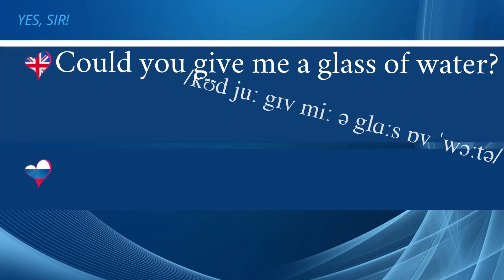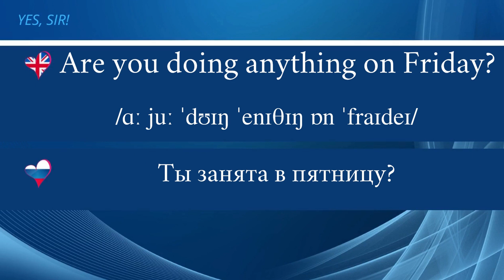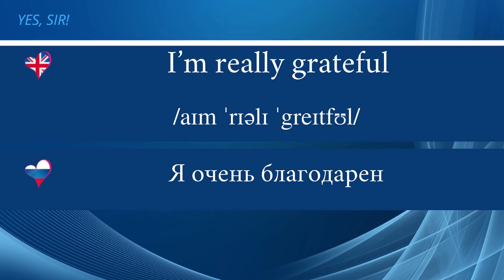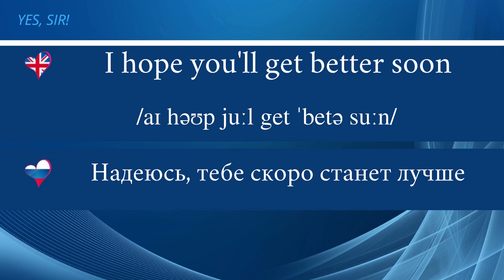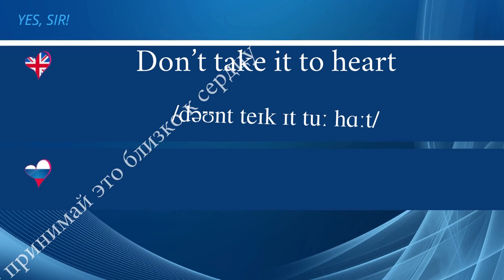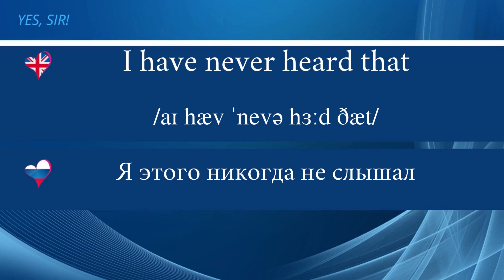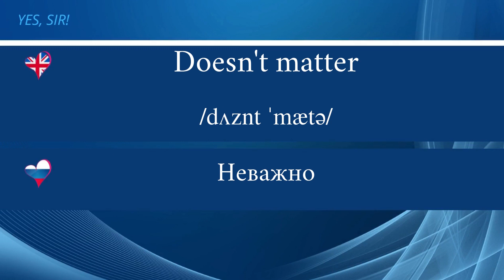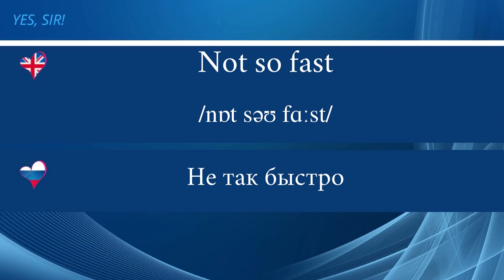100 фраз разговорного английского языка #2 Английский для начинающих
100 фраз разговорного английского языка 100 НУЖНЫХ АНГЛИЙСКИХ ФРАЗ НА КАЖДЫЙ ДЕНЬ ДЛЯ НАЧИНАЮЩИХ МЕДЛЕННОЕ ПРОИЗНОШЕНИЕ.
Эти 100 популярных английских фраз на все случаи жизни для начинающих.
Топ - 100 разговорных фраз на английском языке. Английский для начинающих. В этом видео выучим 100 важных английских фраз на каждый день. Выучите эти английские фразы, и Вы сможете легко общаться на английском языке. Русское и английское произношение. Медленная практика.

Как легко и быстро выучить английский? Смотрите наши БЕСПЛАТНЫЕ обучающие видео уроки английского языка и повторяйте слова и фразы! С каждым новым видео вы, шаг за шагом, приближаетесь к успеху в английском самостоятельно! Смотрите нас сами, с друзьями, с детьми.

100английскихфраздляначинающих английскиефразыдляобщения английский разговорный#английскийдляначинающих#английскиефразы